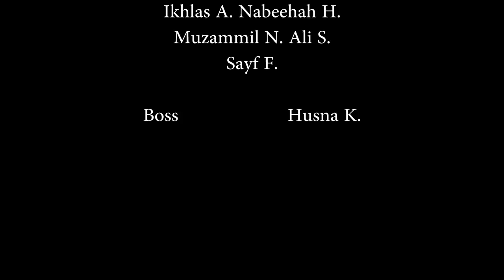UNEXPECTED | A Short Film | Mostafa Taleb